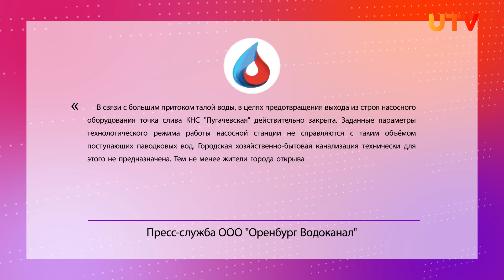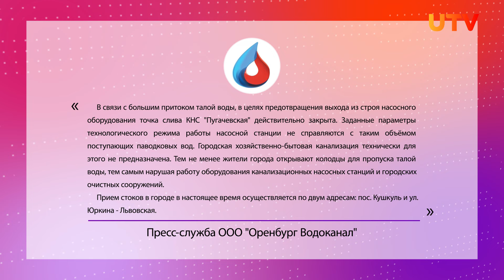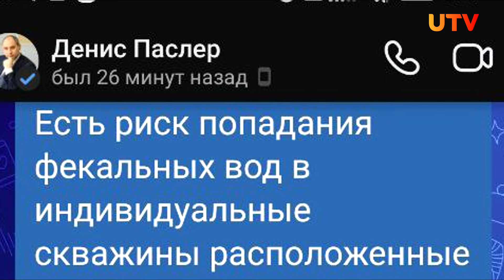В селе 9 января с началом паводка появилась проблема с вывозом Жидких бытовых отходов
Выгребные ямы, по словам жителей,  заливает не только стоками из домов, но и талыми водами. Подробнее об этом в сюжете